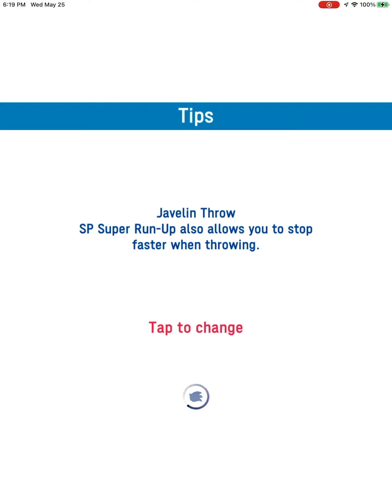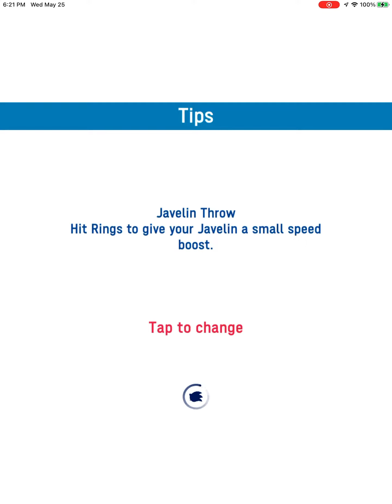Area 3-15: Azabu-juban; Javelin Throw